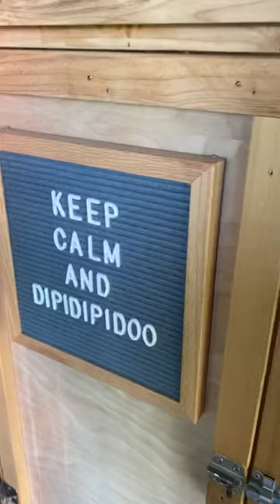Beep boop beep boop beep boop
Via @peachesandeve, TikTok